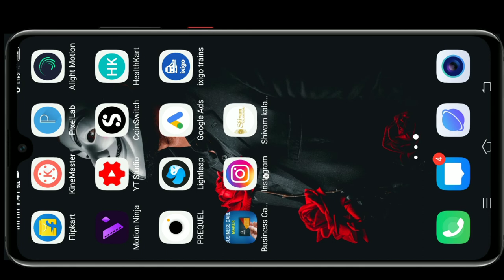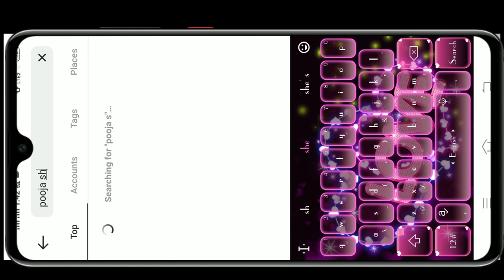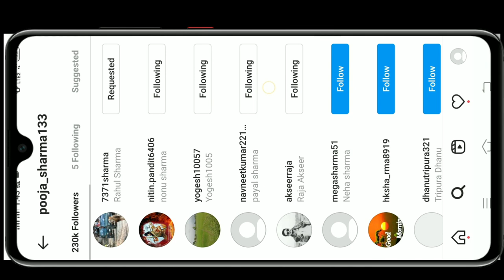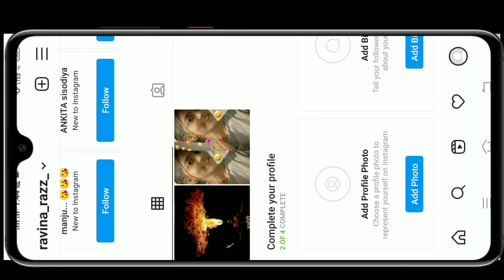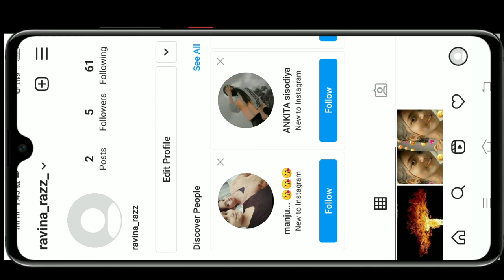INSTAGRAME PAR UNLIMITED FOLLOWERS BADANE KA NEW TARIKA 2021